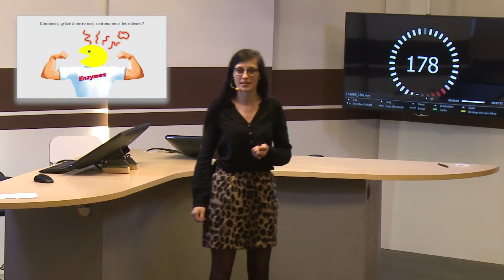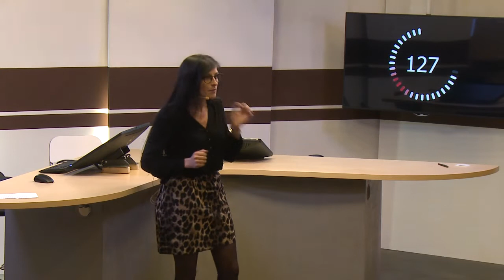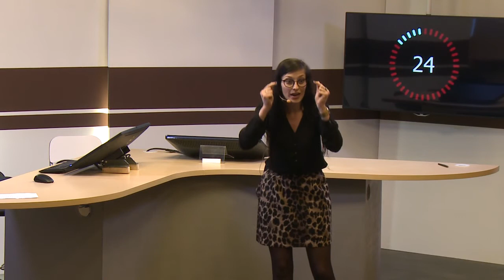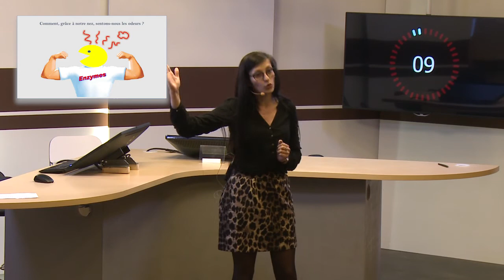Aline ROBERT HAZOTTE - Finale régionale UBFC du concours "Ma Thèse en 180 secondes"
Aline ROBERT HAZOTTE - Finale régionale "Ma Thèse en 180 secondes" / Université Bourgogne Franche-Comté

Prix du public ex aequo

Sujet "Impact des enzymes du métabolisme des odorants sur la perception olfactive chez l’Homme"

Tournée lors de la finale régionale en Bourgogne Franche-Comté
le 4 avril 2017 à Agrosup Dijon

Matériel de captation // AGROSUP Dijon
Montage - Réalisation  // UTBM